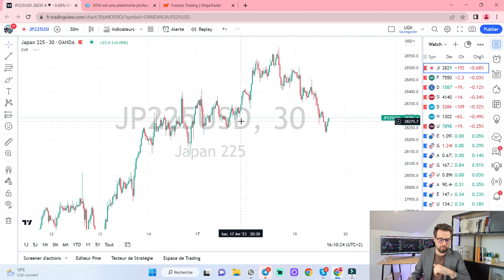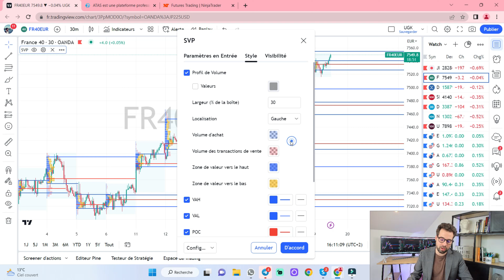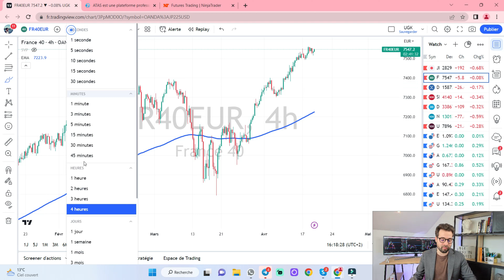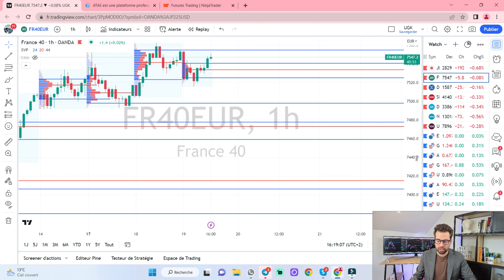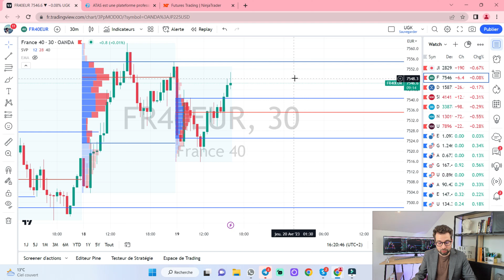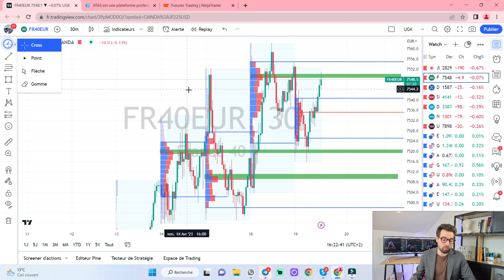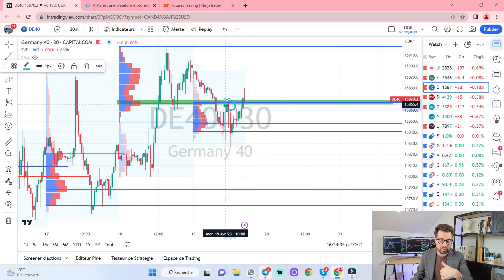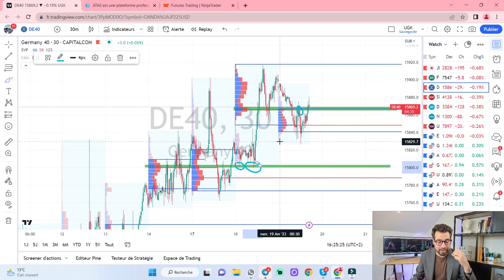Stratégie Day-Trading Simple avec le Volume Profile 👉 Étapes à Suivre pour un Débutant !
Nouvelle vidéo : 💡Stratégie Day-Trading avec le Volume Profile 👉 Étapes à Suivre pour un Débutant !

Trader sur les marchés financiers en général, sur le Forex et les CFD en particulier comporte de nombreux risques. Vous pouvez subir des pertes supérieures à l’investissement initial et donc engager votre santé et votre responsabilité financières. Nous vous recommandons donc d’agir sur ces marchés financiers avec la plus grande prudence. En outre, il est essentiel que vous connaissiez tous les mécanismes inhérents au trading avant de commencer vos transactions sur des marchés « réels ». Dans tous les cas, la société FPX Swiss Capital Sàrl ne saurait être tenue pour responsable de vos pertes sur ces marchés.

Le contenu de cette chaîne ainsi que les produits proposés ne sont qu'éducatifs et informatifs. Il ne doit pas être considéré comme un conseil en investissement financier.